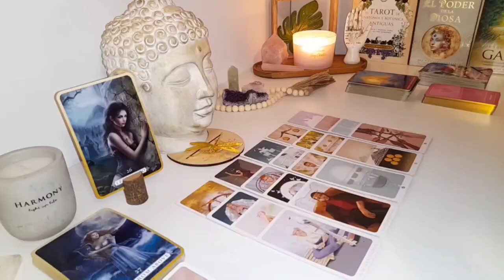TAURUS 🚀 In Less Than a Week, You’ll Be Catapulted Into a New Reality! 🧨TAROT TODAY